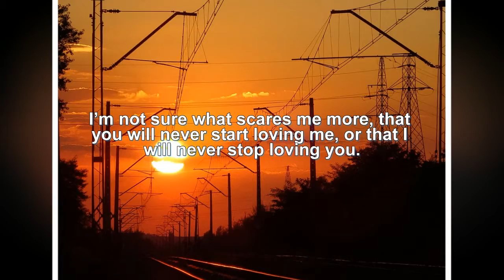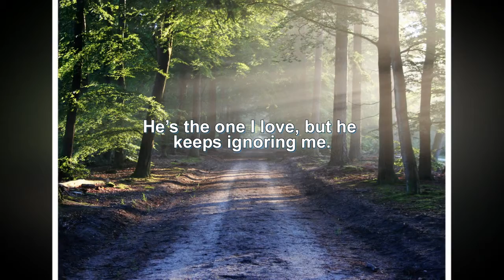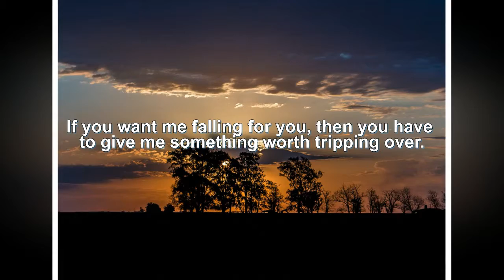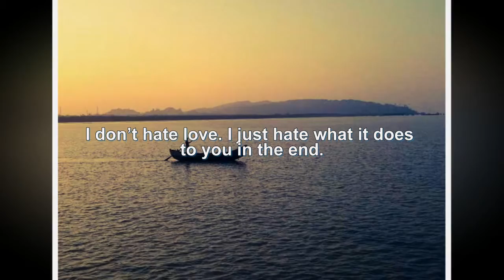One-Sided Love Quotes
Become the woman men never want to leave, Click Here Now